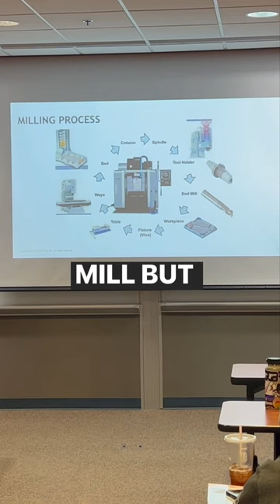CNC milling tips 2023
Here is a clip from the training that I put on yesterday during my visit to @vu_cnc lab for our Seco STEP 1 distributor class. I want to do a better job this year of showing you what I do for a living to support my fishing addiction. 😁

I absolutely love sharing tips and tricks as well as insights into how to improve the performance of our customers process. The main goal is to help customers reduce their costs and improve their productivity!

Do you want me to share more of this type of content with you?